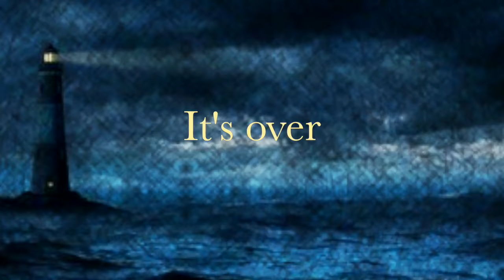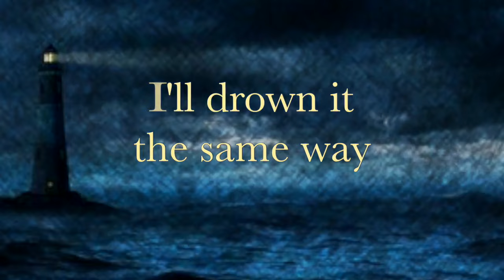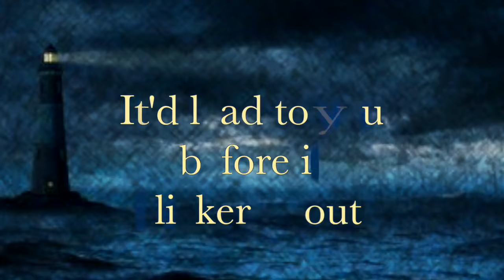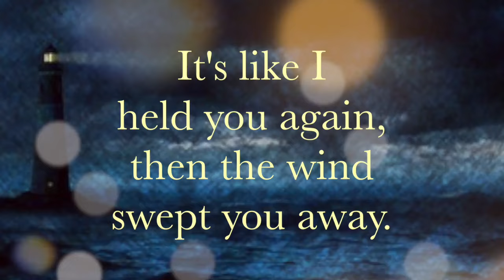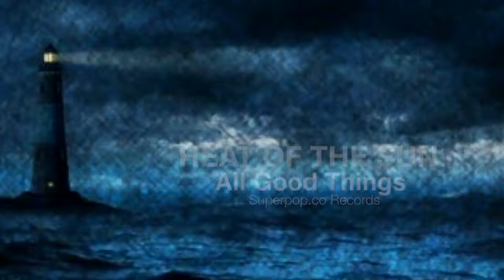All Good Things - Heat Of The Sun (Official Lyric Video)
Heat Of The Sun  - All Good Things (Official Lyric Video)

Album - All Good Songs

V1
It’s dark now
The fallout
has just begun
What have I become?
It’s over
but not done
here’s to the two of us
the two of us
moving on

You’re Leaving
You’re not breathing
No difference
I’ll drown it the same way

I’m off course
The rain pours
I’m new to this
New to this
Where do I go?
(I’m getting carried away)

PRE
Oooooooooo
(I’m nowhere to be found)
Oooooooooo
(The tide has wiped me out
Oooooooo
this ship is going down

CHORUS
I felt the heat of the sun
I heard you calling my name
It’s like I held you again
Then the wind swept you away
No you can’t be replaced

Thought we were back where started from

Then the wind took you from me
You can’t be replaced

OUTRO 1
I saw a sign, thought without a doubt
It’d lead to you before it flickered out
It’s hard to climb, hard to move around
I dodge my dreams as they come crashing down
Gotta be strong

OUTRO 2
You’re in the past but you’re in my head
Your voice is clearer than it’s ever been
I held your hand till you slipped away
I live my life in the memory